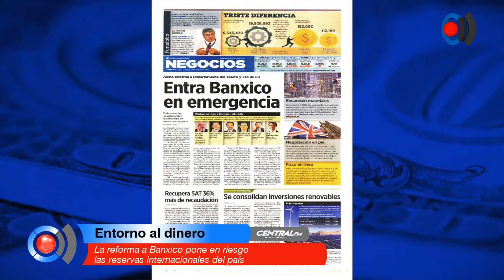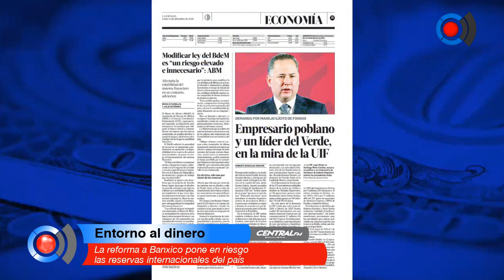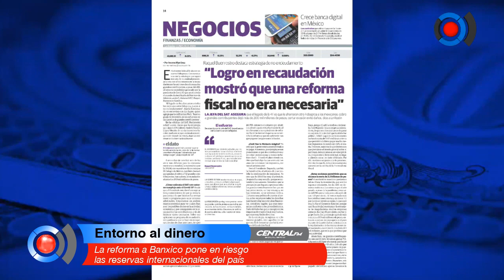La reforma a Banxico pone en riesgo las reservas internacionales del país